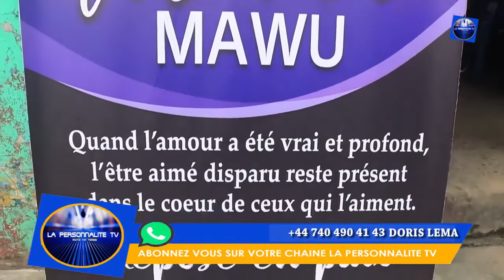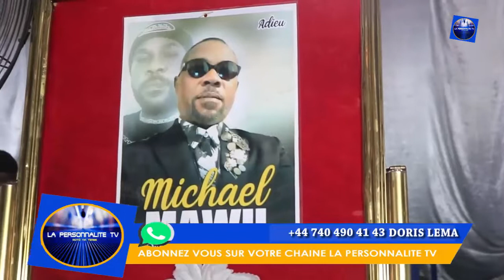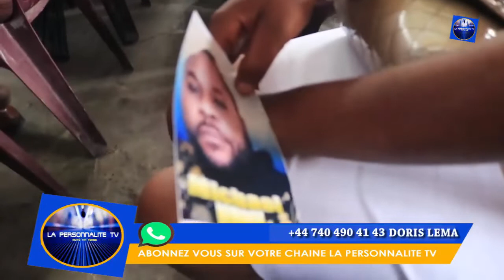DERNIER HOMMAGE A PAPA MICHEL DEPUIS KINSHASA